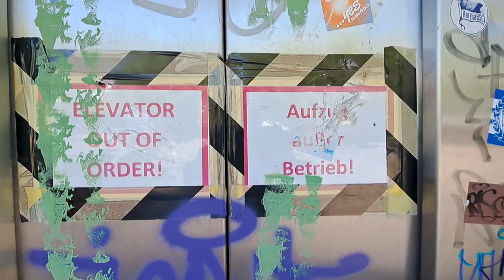Eine einzige Katastrophe - Die Unterführung am Funkturm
Einst konnte man hier schnell und sicher die Straßenführung am Messegelände unterqueren. Teil der Bebauung ist mit dem ehemaligen Kongresszentrum ICC verbunden gewesen.
Die denkmalgeschützte Unterführung macht einen traurigen Eindruck.Fahrstühle, die nicht mehr fahren, Rolltreppen die stillstehen. Verdreckte Ecken und gesperrte Ausgänge.  Es riecht nach Urin. Obdachlose schlagen hier immer wieder ihr Lager auf. Einige Leuchtstoffröhren der  Lampen im 70iger Jahre Stil  flackern ihrem letzten Atemzug entgegen oder sind teilweise bereits gestorben.Frauen machen hier  schon lange einen  großen Bogen und auch für Berlintouristen ist es eine Zumutung. Kein schönes Aushängeschild für Berlin.  "Armselig und unsexy" scheint hier jeder Winkel zu sein. Einst ein Vorzeigeort für Berlin,  nun eher ein Durchgangsort, um hier nicht verweilen zu müssen. Dabei steht die Unterführung doch unter Denkmalschutz und ist es wert geschützt zu werden, aber offensichtlich zieht man eher die einfachen Lösung vor und lässt diesen Ort in einen tiefen Dornröschenschlaf verfallen.
Ob die Unterführung jemals reaktiviert wird steht vorerst in den Sternen. Bis es aber dazu kommt regeln nun die fleißigen Ampelmännchen  den Fußgängerverkehr und das ganz ohne Gewerkschaftspause.